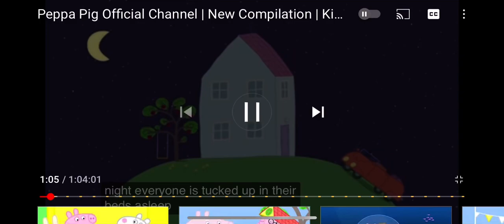Baby Alexander Waaaaaaa